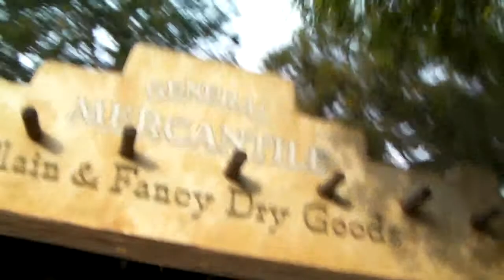Big Thunder Mountain Railroad.MP4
Big Thunder Mountain Railroad at Disneyland! :o)